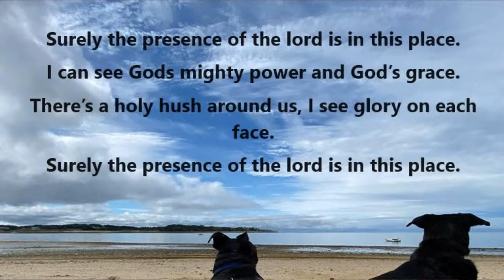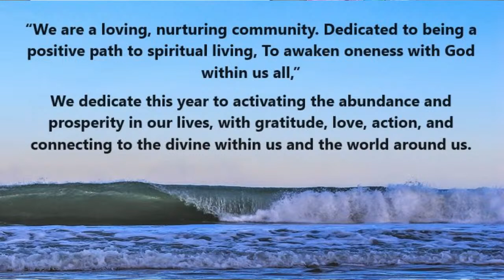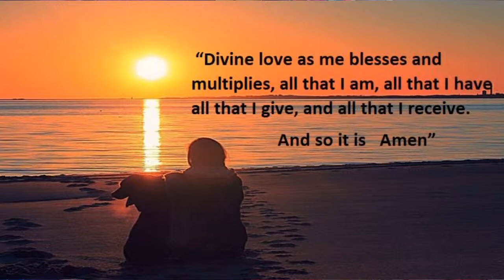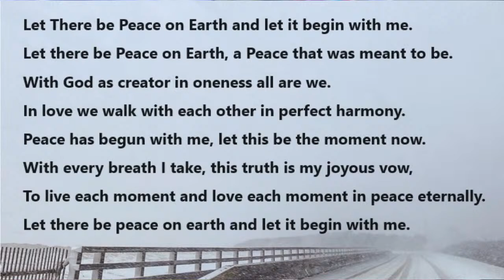"We all Have Stuff" a service with Tom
I look today at getting outside ourselves and realizing we all have things going on.